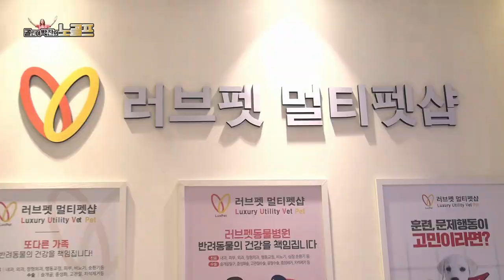[골린이 인터뷰] 최인영원장 우리 가족은 골프가족 ep2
러브펫동물병원